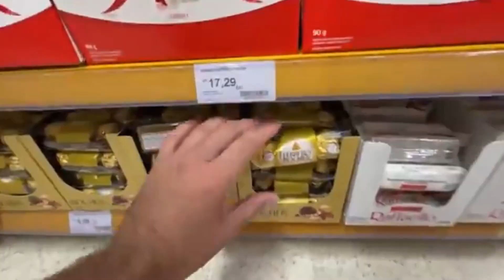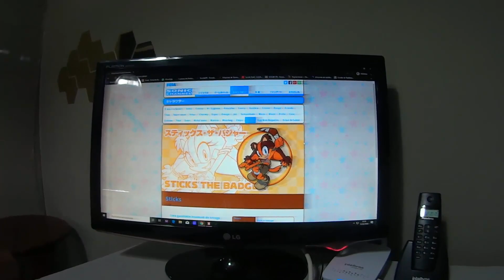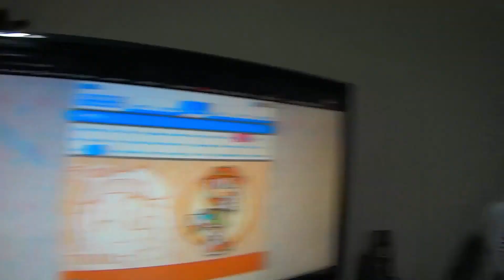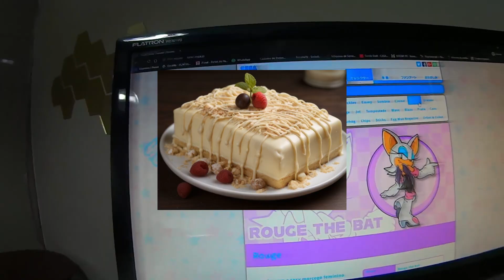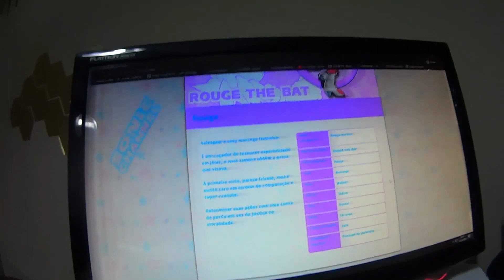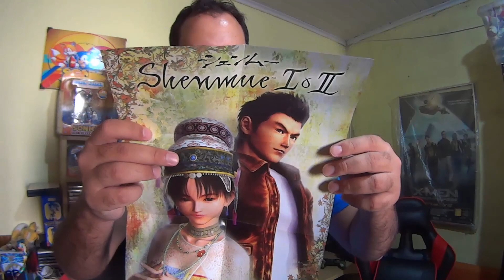QUEM FIZER A MAIOR COMIDA, VENCE!